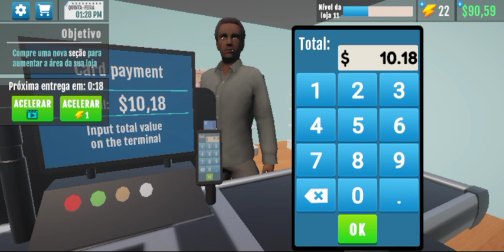Finalmente usei esse item